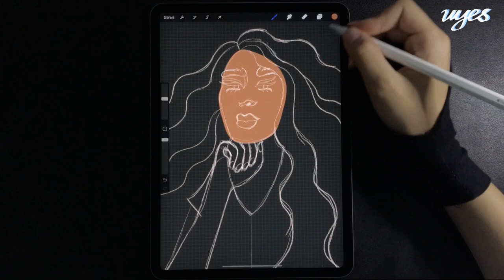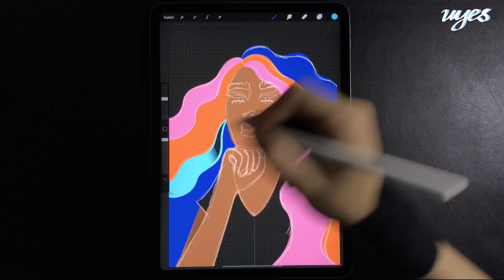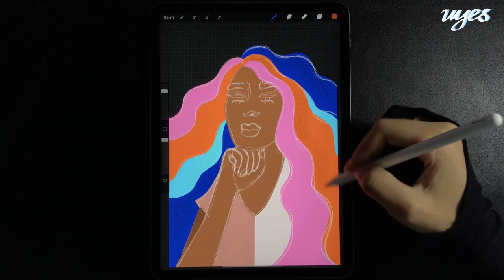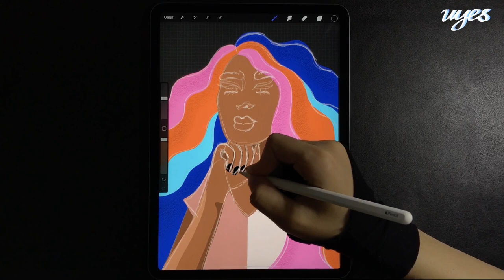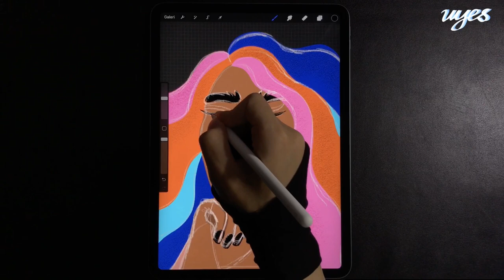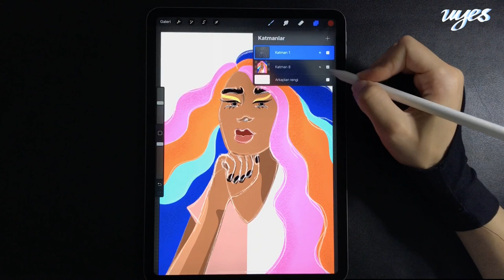SO COLORFUL ! | You Can Draw This Curly Girl in Procreate illustration Tutorial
You Can Draw This Curly Girl illustration drawing tutorial for beginners, How to draw Curly Girl procreate drawing tutorial Step by step painting procreate illustration

If you like the video, don't forget to 'like it'!

"A person's life can be completely changed by education."

Hello, I'm Umut Sıvacı. At my channel UYES, I blend education and entertainment and prepare practical and practical lessons for lovers of art, graphics, design and drawing. I usually target the audience who want to learn illutrastons, effects and editing techniques by using the Procreate program in the graphic design process.

Whether you are an amateur or a professional, you will realize that there is both basic education and advanced training for you. We answer the question of how to make Applied Digital drawing

🔺 digital illustration digital art